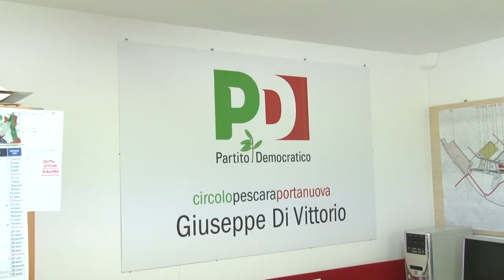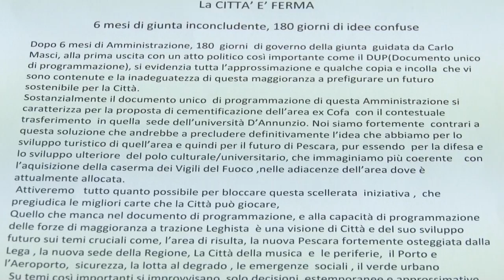Pd: sei mesi di giunta Masci "inconcludente"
Il bilancio di fine anno del Partito Democratico sull'operato della giunta di Pescara è fortemente negativo. Per il Pd sono gravi e dannose le scelte fatte nel Dup e nel bilancio in via di approvazione